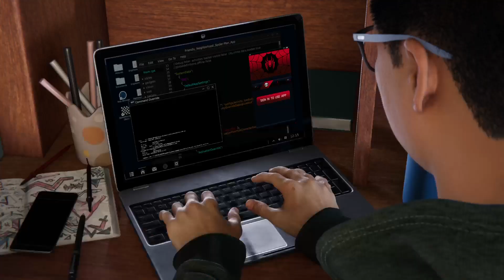Marvel's Spider-Man: Miles Morales_20210718190715